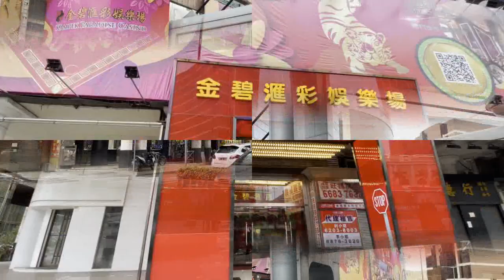澳門衛星賭場 Macau Casinos - Macau One Minute 澳門一分鐘 (03101)